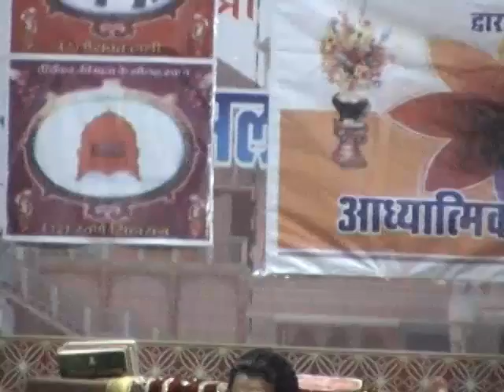Pt.Sonu Ji Shastri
Sub-Aatmanushasan
Date-01-04-15